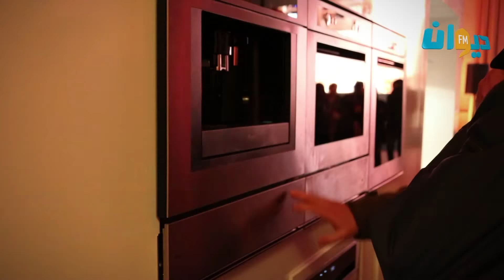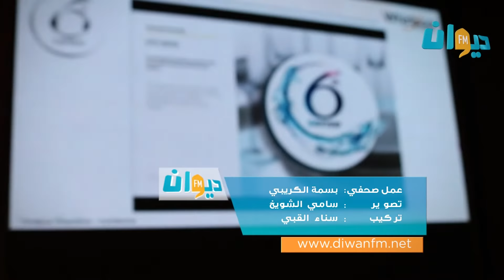Tunis : Whirlpool lance sa nouvelle gamme des produits encastrables (B to B )